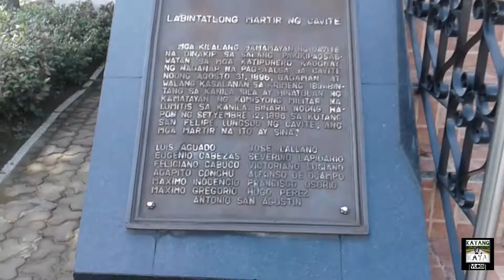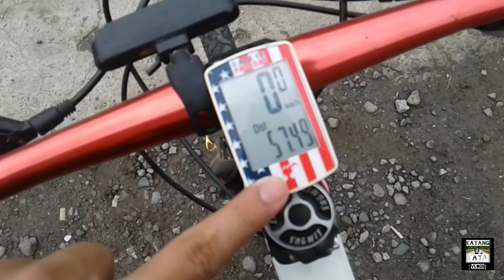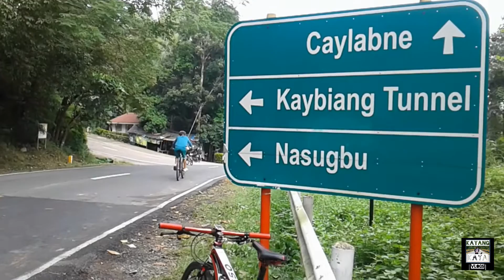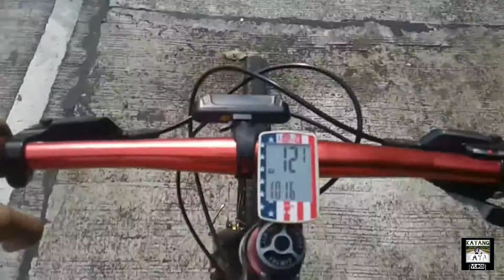KAYBIANG TUNNEL-TERNATE, CAVITE |Kael's Vlog 22| KayangkayaRide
Here's another video of Kayang-kaya Ride. Hope you like it.